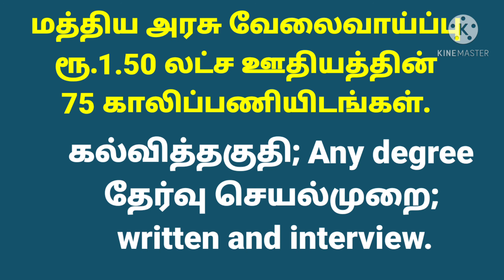மத்திய அரசு வேலைவாய்ப்பு 1.50லட்சம் ஊதியத்தில். காலனி வடிவமைப்பு நிறுவனத்தில்.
All our videos are based on education,government jobs. watch all our videos and get use of our videos.